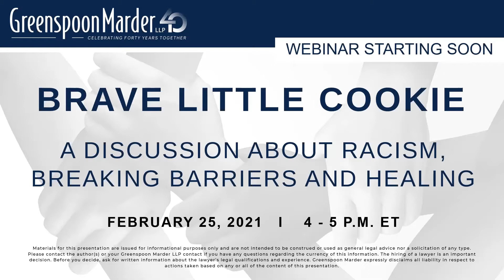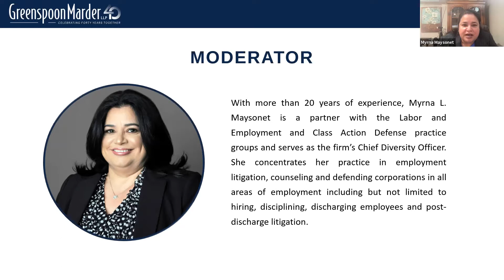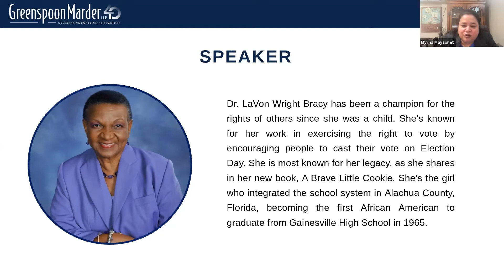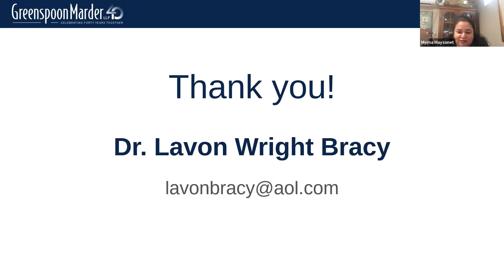Brave Little Cookie: A Discussion About Racism, Breaking Barriers and Healing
In 1964, a decade after the Supreme Court’s seminal decision in Brown v. Board of Education held that the “separate but equal doctrine” was unconstitutional, LaVon Wright Bracy enrolled into Gainesville High School- an all-white school- where she was unwanted and unwelcomed to finish her 12th grade. The pain of this experience changed her life, perspective and ultimately lead her to write Brave Little Cookie, a children’s book. In Brave Little Cookie, Dr. Bracy details the horrific challenges, including physical attacks, that she experienced by attending Gainesville High School in 1964 and 1965 in her quest for equal education. Despite all obstacles, Dr. Bracy succeeded and went on to become the first black student to graduate from Gainesville High School in 1965. In fact, this was the first of many racial barriers she broke as she went on to obtain a Bachelor’s Degree from Fisk University and then, a Master’s Degree from the University of Miami. Notably, Dr. Bracy obtained her Doctorate’s Degree in Higher Education from the University of Florida in Gainesville. Dr. Bracy continues her lifetime work of promoting civil rights and racial justice by encouraging a productive dialogue regarding these crucial topics.

Featured Speaker: Author and Social Justice Advocate Dr. LaVon Wright Bracy.